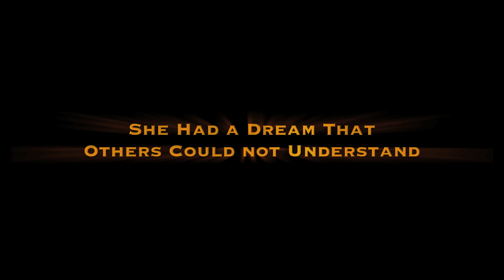When It All Falls Down The Play Trailer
$15.00 (group discounts available)
@ Faith Miracle Temple 280 Yorkland Blvd Toronto

YOU DONT WANT TO MISS THIS EPIC NIGHT

it is about a second year university student (young lady) who is struggling with the idea of what she wants to be in life, her parents have one idea for her, and she has another idea. They want her to be a brain surgeon, she wants to be a program director at the neighborhood youth recreational centre. Amids this fight inside of her she follows her parents wishes until one day the current program director at the recreational centre gets shot and they ask her to fill the position in for him. She is excited and wants to take the position but is afraid that her parents will not agree with it. With spiritual guidance and anger at her parents ignorance she decides to take the position as program director. This enrages her father and he kicks her out of the house. She is left only with her job and friends and tries to wonder why things are falling apart in her life when she is making the right choice. She meets friends and famiy that helps to let her know that this rough time in her life will soon pass all she needs to do is keep moving forward and trust in God. There are many funny conversations between her and her friends, her boss, and even her family. She finds out in the end that life is full of ups and downs, but even in falling the joy is seeing God put it back together again.